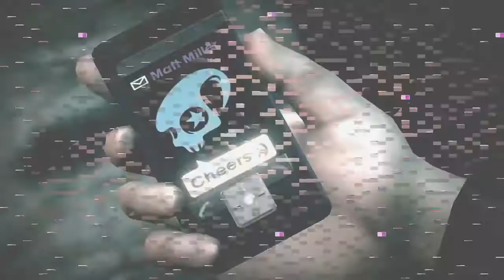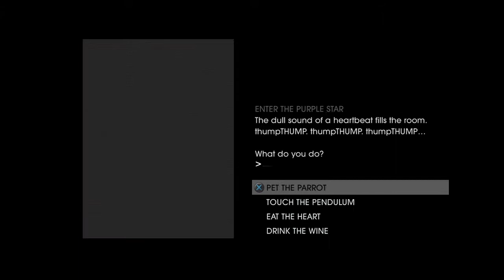Let's Play Saints Row IV Episode 5 - It's Still Miller Time But It's The Lame Miller Instead Of Kaz